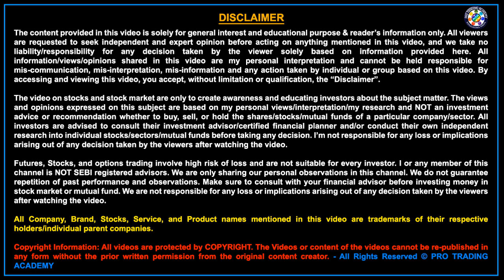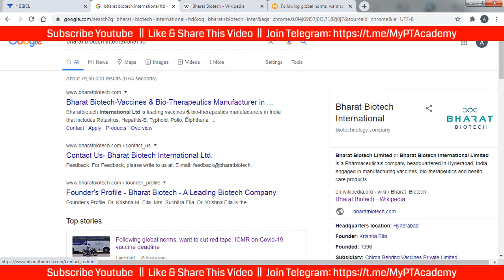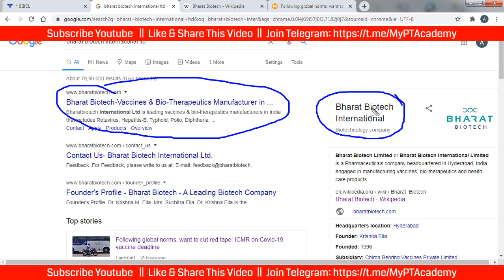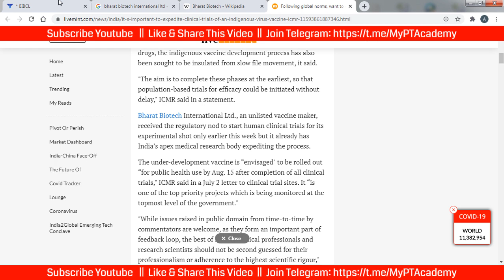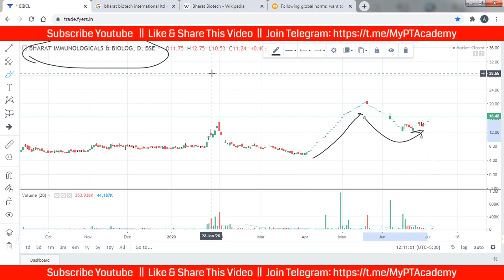BHARAT BIOTECH Share Price Target | BHARAT BIOTECH Share Analysis & News | NSE | V38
Analyzing BHARAT BIOTECH share price in Hindi (NSE: NA). We will do the latest technical analysis for BHARAT BIOTECH share analysis for positional trading. This is video number - 38 in this Money Grow Educational Video Series. This analysis is based on BHARAT BIOTECH share news, latest technical analysis, and fundamentals.

Cover Topics and Questions Answered in this Video:
1) BHARAT BIOTECH share price today analysis.
2) BHARAT BIOTECH stock analysis in Hindi.
3) BHARAT BIOTECH shares buy or sell?
4) BHARAT BIOTECH latest technical analysis.
5) BHARAT BIOTECH share news.

This is BHARAT BIOTECH stock analysis for positional trading or swing trading. I have explained the latest technical analysis on BHARAT BIOTECH share for beginners, so that you can learn from it. Do not use this as positional trading tips or swing trading tips. We want you to learn the trading and then earn money from the stock market. Do trade blindly by seeing this BHARAT BIOTECH share price target review video for NSE & BSE. This is purely a Price Action Strategy for swing trading, very useful for beginners and working professionals.